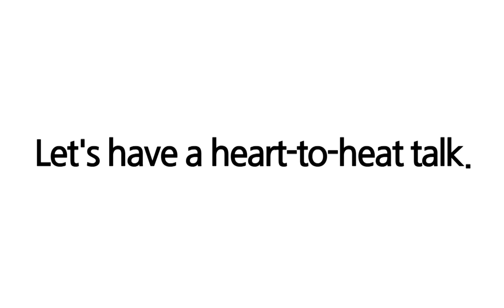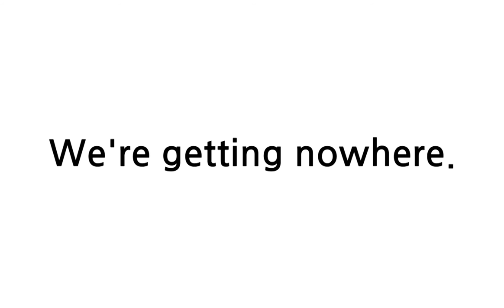배트면 영어회화 [기초훈련 59일]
배트면 영어!
3분에 5문장, 절대량 듣기로 절대로 외워지는 배트면 영어회화